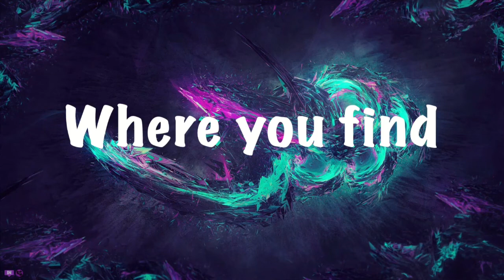FNaF Custom Plush Showcase 9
Salutations NickiRickies today we are doing another FNaF Custom Plush Showcase! Great job to everyone who submitted! I hope you enjoy!